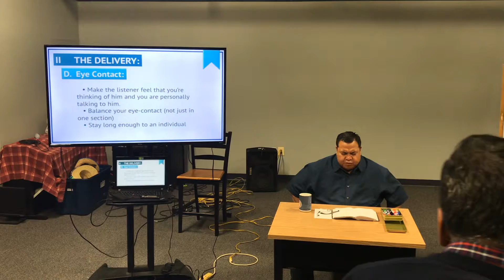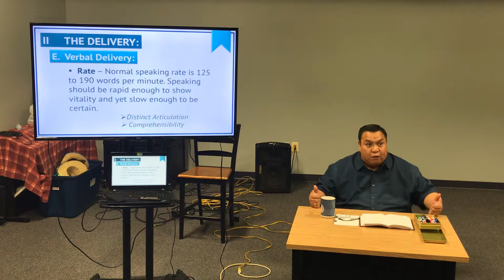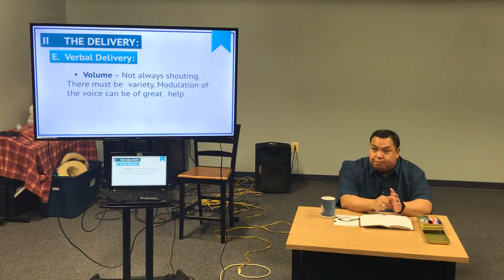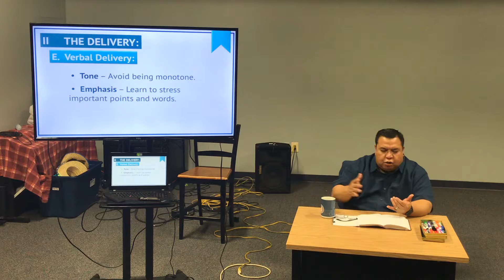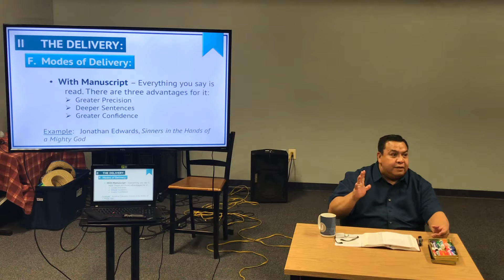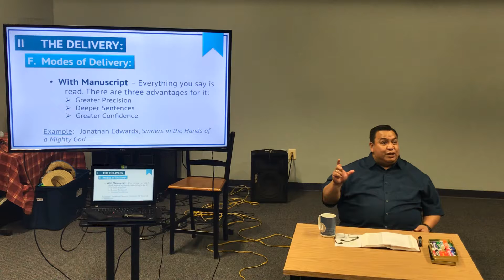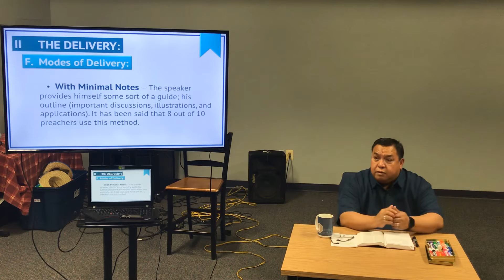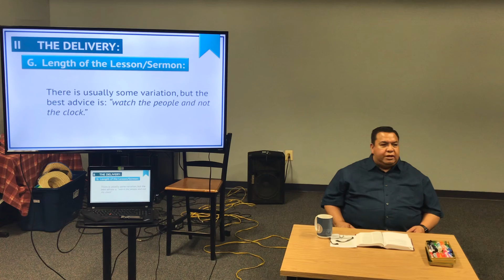How to Teach the Bible Effectively Part 4 Concluded